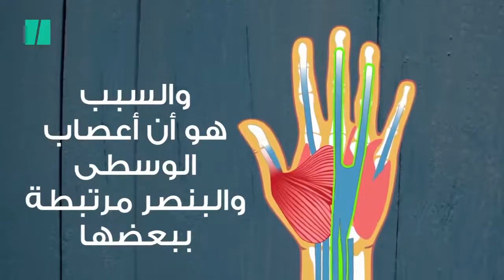‫بينها لمس الأنف باللسان وتحريك الأذنين ٦ أشياء نتحداك أن تفعلها‬